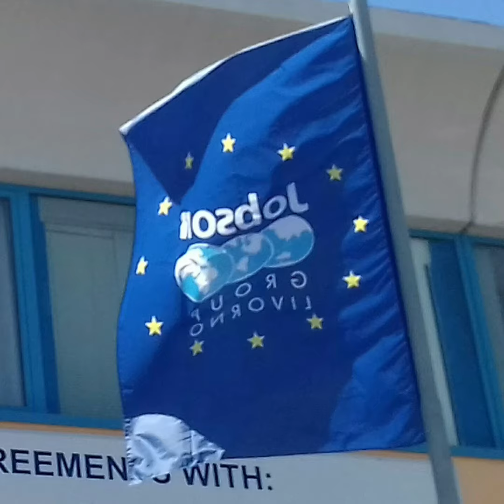Foto lavoro svolto motore principale di una nave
Foto del revisionato di un motore principale di una nave container